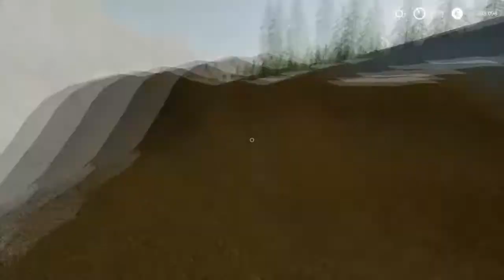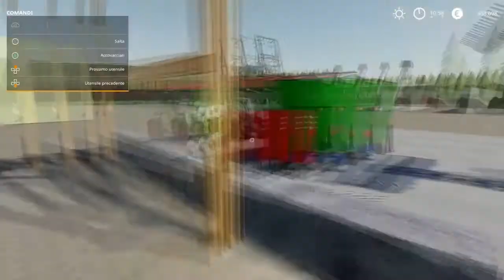Farming Simulator 19 - Timelapse - Mixer Razione Mista E Pala Gommata Claas - No Man's Land #57